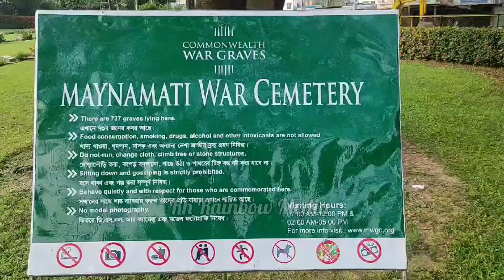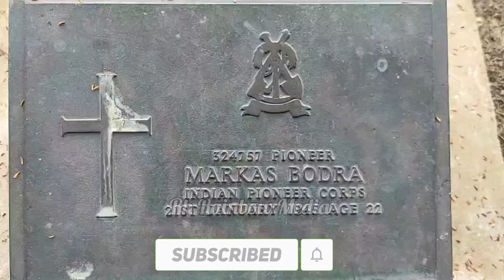ময়নামতি ওয়ার সিমেট্রির (ইংরেজ কবরস্থান) অজানা কথা।Mainamati War Cemetery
আজকের এই ভিডিওতে আমরা জানতে চলেছি ময়নামতি ওয়ার সিমেট্রির তথা ইংরেজ কবরস্থান এর অজানা সব কথা
The Mainamati War Burial ground (on the other hand: Comilla mainamati war cemetery is a conflict burial ground and a dedication in Comilla, Bangladesh, for Second Universal Conflict graves from neighboring regions. The graveyard contains 736 Republic burials.[1][2] It was laid out and kept up with by the Federation War Graves Commission, to honor the individuals who forfeited their lives. It is arranged in the Comilla Cantonment area.